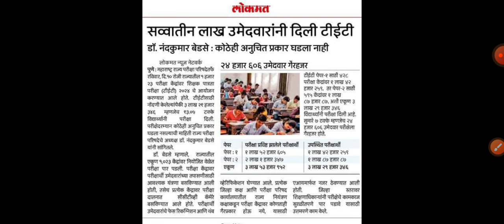maha TET Exam update